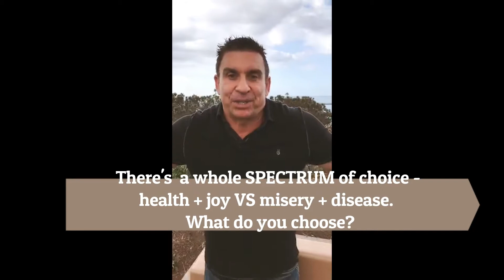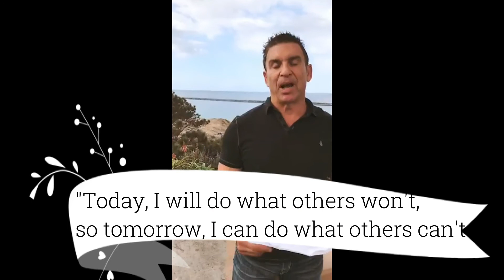Tuesday Morning Transformation #17 - Creating What's Possible